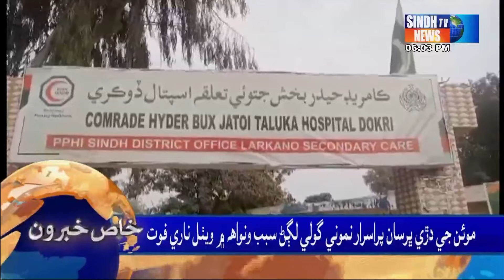Sindh TV News 06 PM Headlines l 20 Janaury 2024